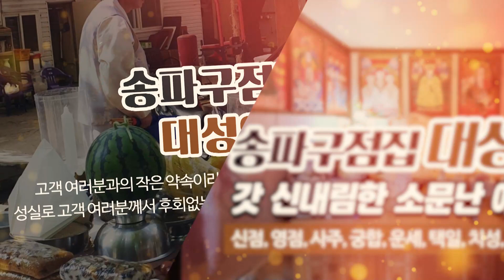송파구용한점집 대성암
석촌동용한점집,송파구점잘보는곳,송파구용한점집 대성암